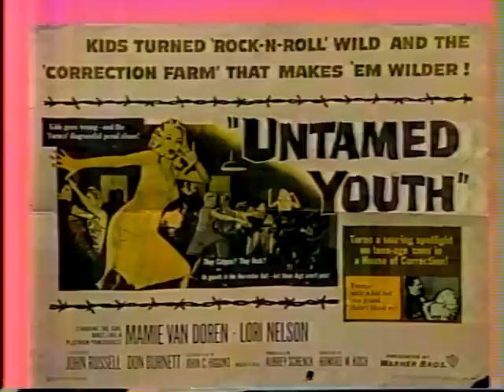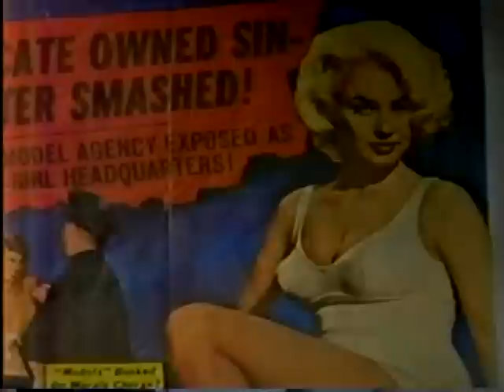Mamie Van Doren, 1985 TV Interview and Song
Mamie Van Doren discusses her life and career and sings "What Did I Have That I Don't Have" in this TV interview from 1985, joined by Jim J. Bullock.